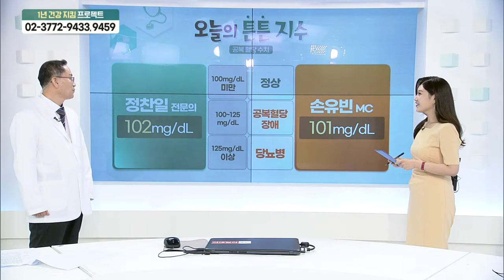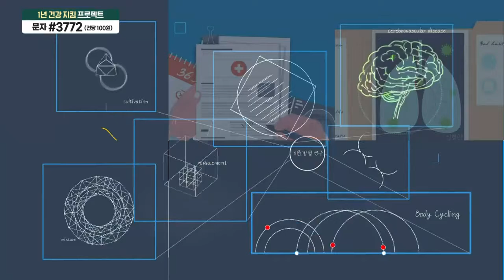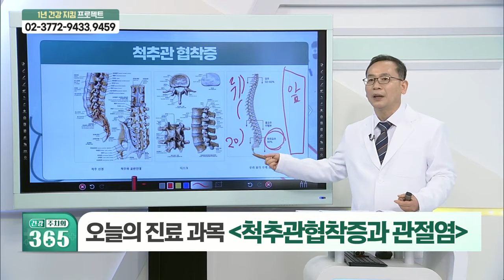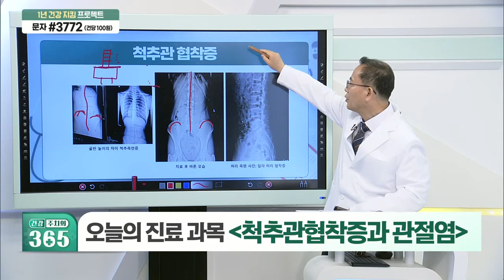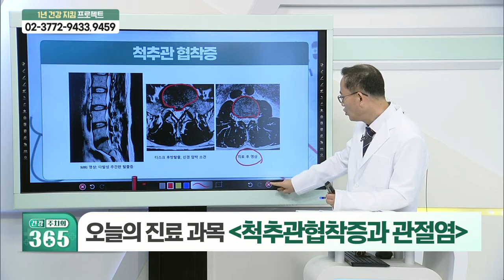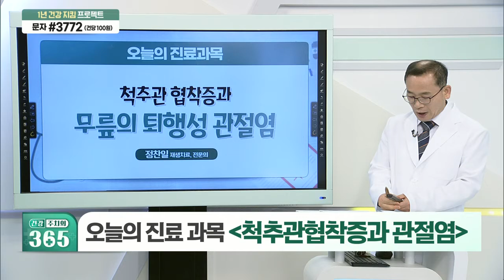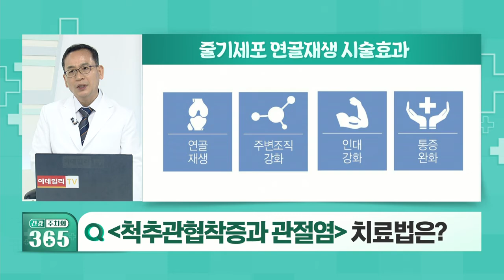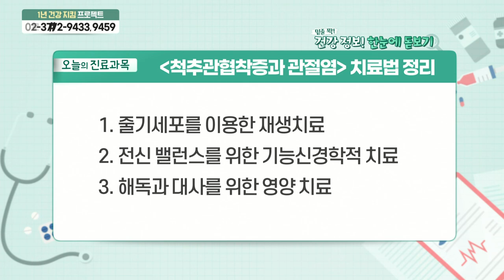건강 주치의 365 20210612